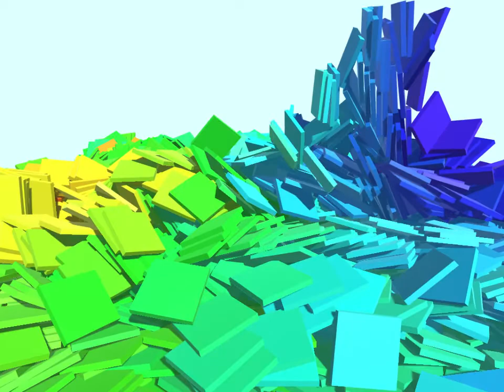Pianofall - MP3 to MIDI